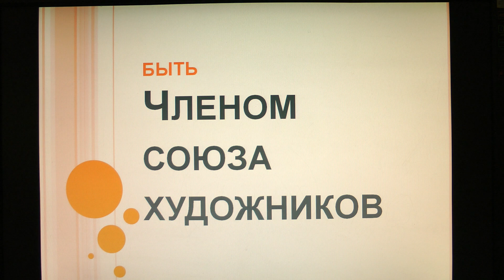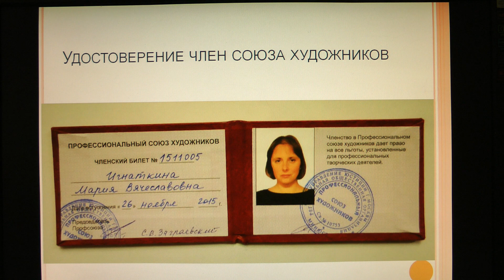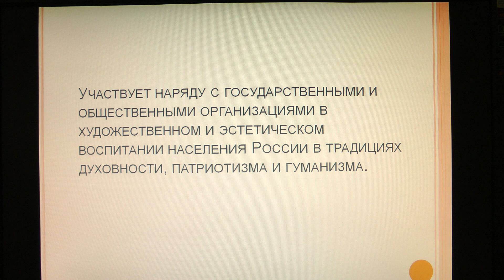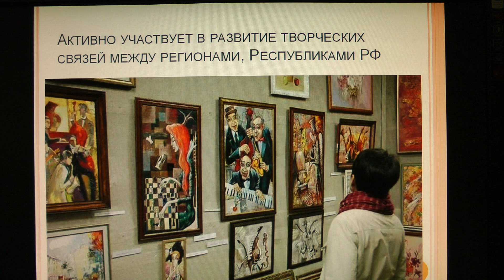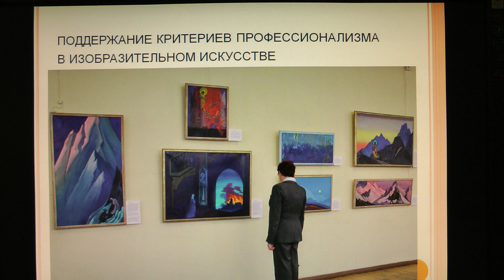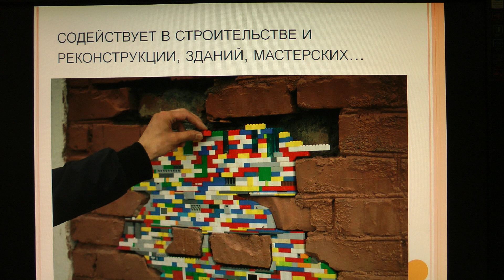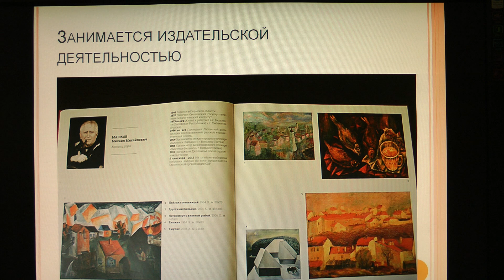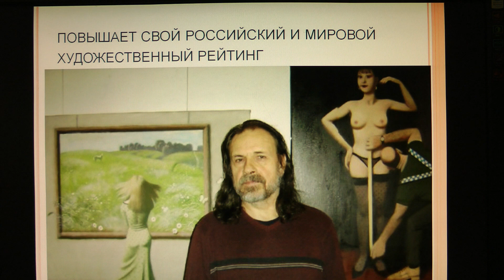БЫТЬ Членом союза художников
«СОЮЗ ХУДОЖНИКОВ РОССИИ» является творческим союзом - объединением признанных творческих деятелей изобразительного искусства в организационно-правовой форме - общественная организация, созданным на основе индивидуального фиксированного членства физических лиц.
Член союза художников делает:
1. Организует и осуществляет культурную, творческую и выставочную деятельность
2. Имеет творческую мастерскую (студию, ателье)
3. Участвует наряду с государственными и общественными организациями в художественном и эстетическом воспитании населения России в традициях духовности, патриотизма и гуманизма.
4. Активно участвует в развитие творческих связей между регионами, Республиками РФ
5. Сохранение и развитие лучших традиций
6. Поддержание критериев профессионализма в изобразительном искусстве
7. Осуществление международных связей
8. Содействует в строительстве и реконструкции, зданий, мастерских…
9. Реализует произведения изобразительного искусства и материалов для труда творческих работников
10. Занимается издательской деятельностью
11. Посещает множество музеев мира бесплатно
12. Повышает свой российский и мировой художественный рейтинг